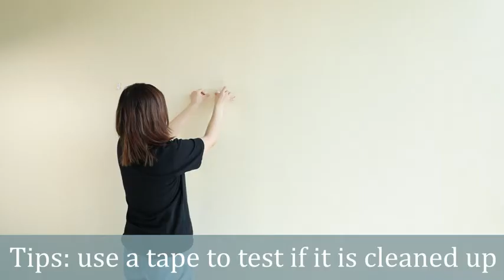The process of pasting cute animal wall stickers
This decal included some plants and different kinds of animals, such as bear, fox, squirrel, deer, rabbit, wolf designed with a stylish warm cartoon effect, a nice gift for your home decoration.

decalmile wall stickers are made of high quality, bright and colorful, easy to peel and stick, removable and waterproof.decalmile stickers can be directly applied to the walls, ceramics, glass, window, furniture, mirror, car...any flat smooth surfaces.

Instructions for use:
1. Clean and dry the surface
2. Peel off the wall sticker from the backing sheet carefully
3. Apply to the surface as the picture shows
4. Press firmly to squeeze out any air bubbles